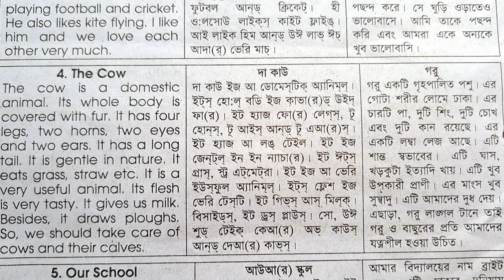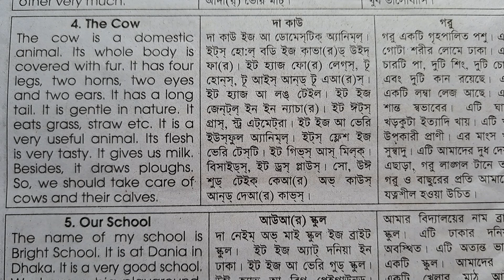The cow | English paragraph | Paragraph for class 2, class 3, class 4, class 5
The cow paragraph easy and short.